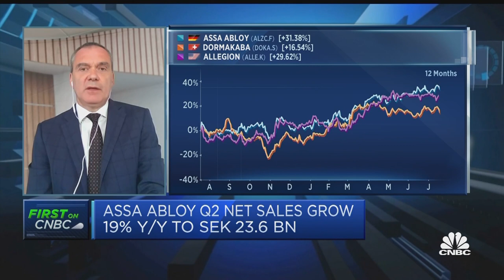We've returned to pre-Covid earnings level, Assa Abloy CEO says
Assa Abloy CEO Nico Delvaux discusses the lockmaker's second-quarter earnings results and current supply chain pressures impacting the business.